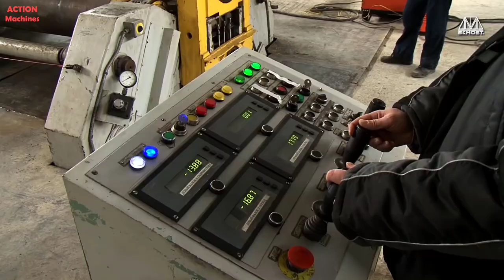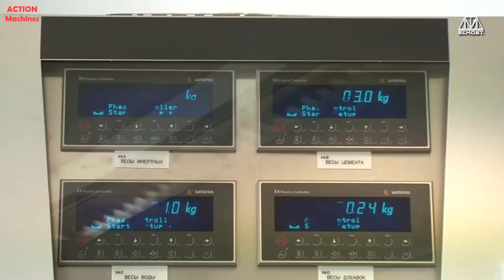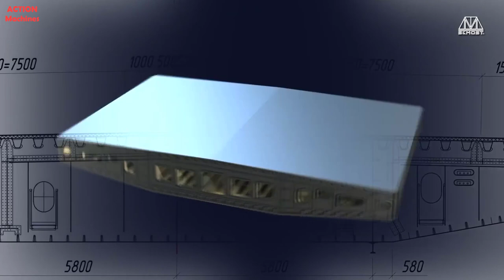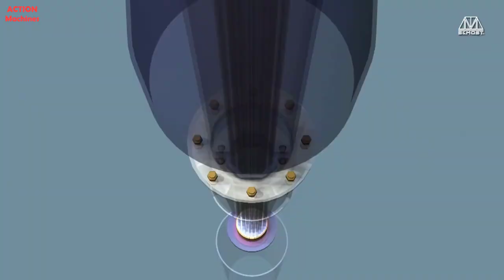Amazing Modern Construction Technology To Complete The Longest Cable-Stayed Bridge In The World.